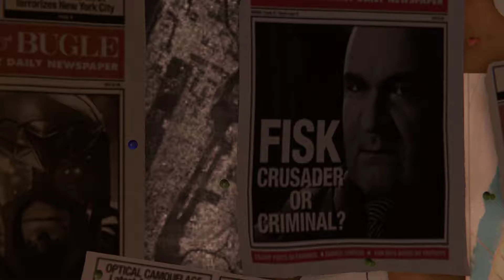Marvel's Spider Man Remastered - King Pins Destiny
Marvels Spiderman the take down of king pin for now...